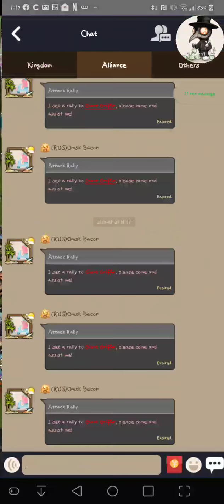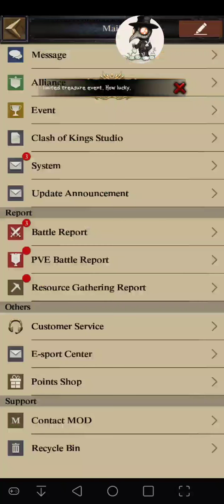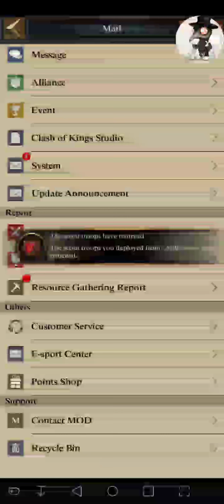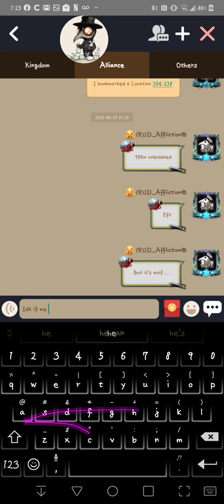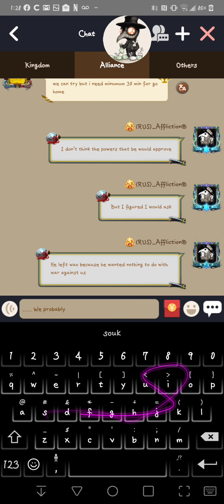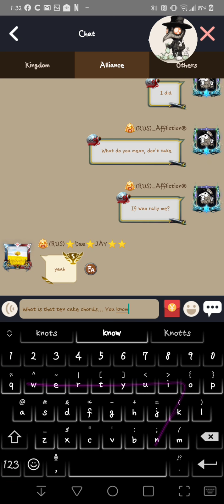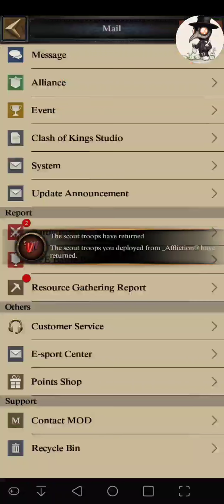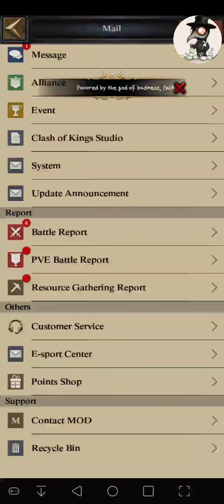Target hunting.... Found 2, 9 million troop castles w/Rf... Did I solo burn them? 🤔🤔🤔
Guess you'll have to watch to find out... 🤺🤺🤺🍻💪👻🐩